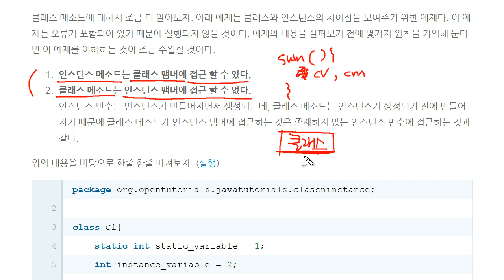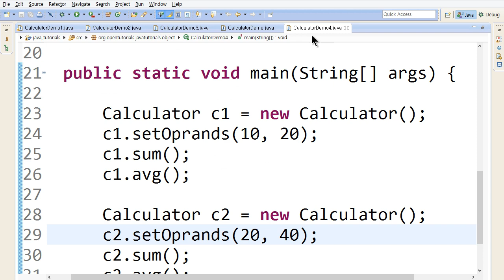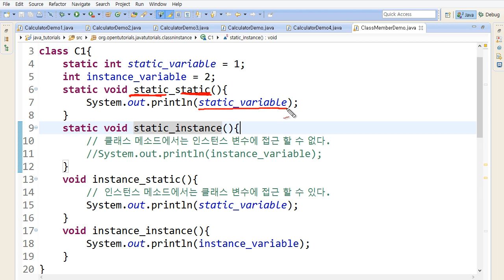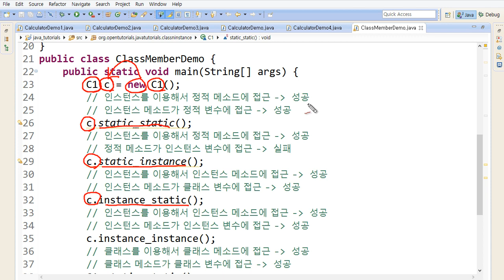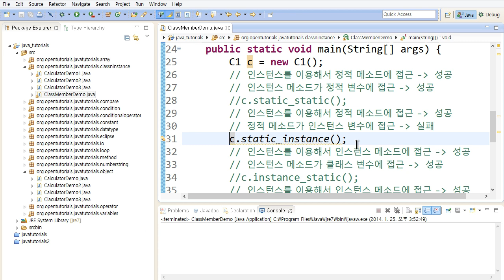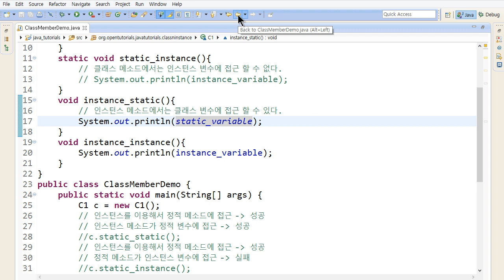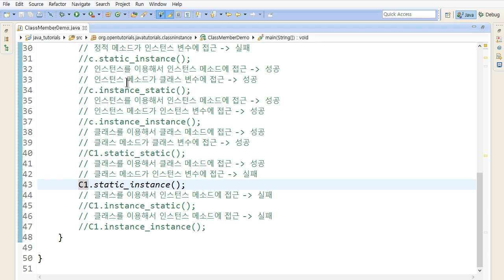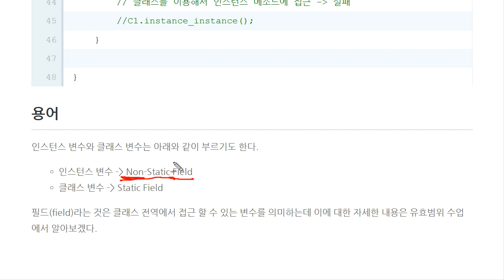Java - 클래스 맴버, 인스턴스 맴버 (4/4) : 타입별 비교